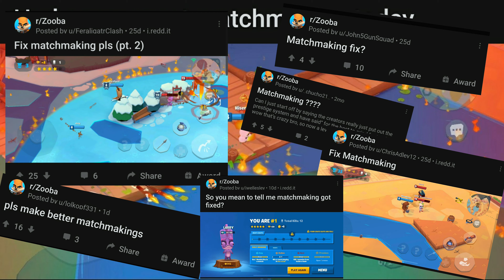Maple v/s the universe (Trailer)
Hey guys welcome to my new Zooba channel. I like to do comedy and pro plays. Starting my channel off with a new series "Maple v/s the universe". I take on higher leveled opponents and wreck them, or die trying!

Profile photo and end card artwork artist - href=" created by ajipebriana